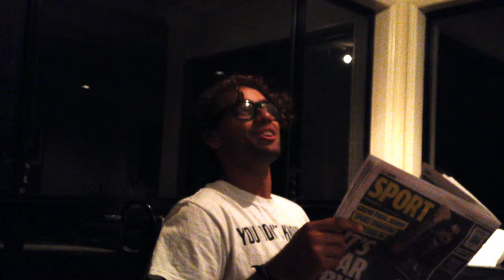Surviving in the wild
This in a nutshell is how I would survive in the wild. Hope you guys enjoy and don't choke on your veggies. I'll try to come out with more content soon!

Be a good chap and add me on snapchat, if you so desire: luckyturkey